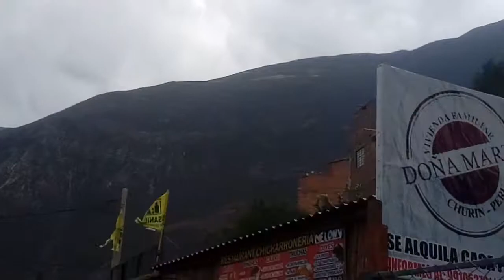Churin #1 llegada- nov 2018